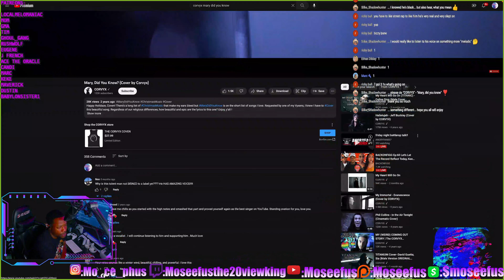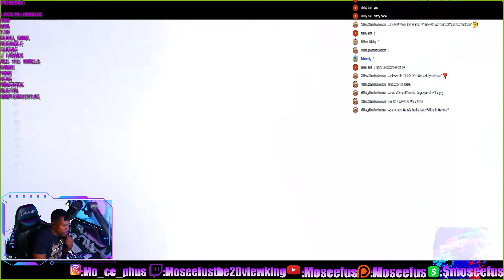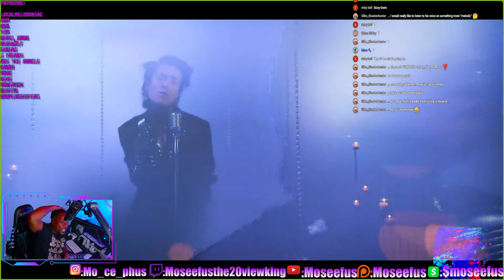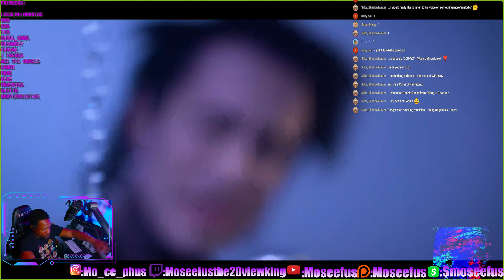MOVERTIME Spin 2 Win FROM @SILKE\ CORVYX - MARY, DID YOU KNOW?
Moseefus reacts to Corvyx